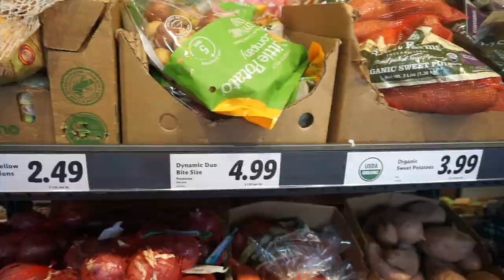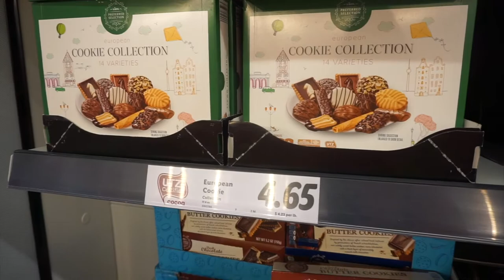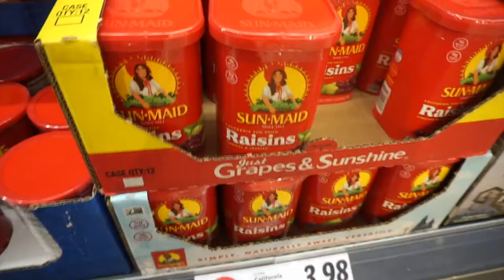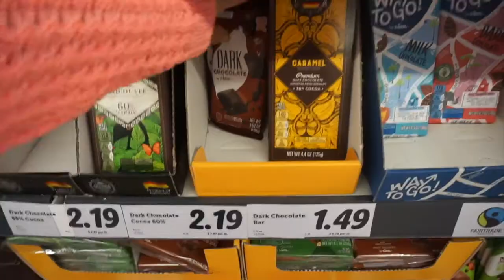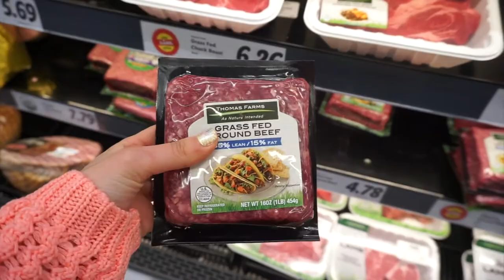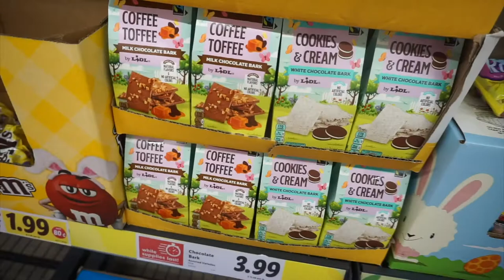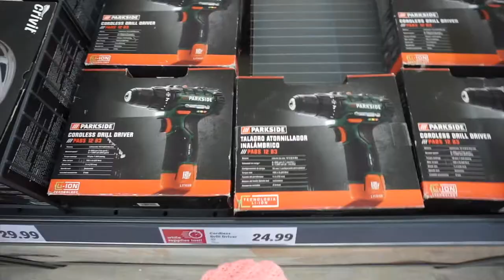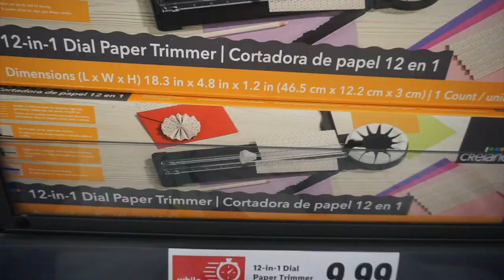10 LIDL SUPERMARKET SHOPPING SECRETS YOU NEED TO KNOW!! | AFFORDABLE GROCERY TIPS AND TRICKS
Today I am sharing with you guys 10 Secrets Revealed on Shopping at Lidl Supermarket you MAY Not have known!! This is a German grocery store that has recently exploded here in New York! It is a competitor to Aldi. I have some Lidl Tips, Tricks, Secrets and things you may not have known about the store! I hope you guys find this video helpful for your next LIDL Shopping Trip!

Hi, My name is Kim! I love doing Shopping videos, Hauls, Dollar Tree, Discounts, Deals, Affordable Finds, DIYS Grocery Shopping and more! You will find lots of this on my new YouTube Channel! You may know me as Dollar Tree Dollie on Instagram! I am so excited to share with you fun videos on this new channel!

✿ FAQ ✿

where are you from? long island, new york!

how old are you? i'm 31 years young!